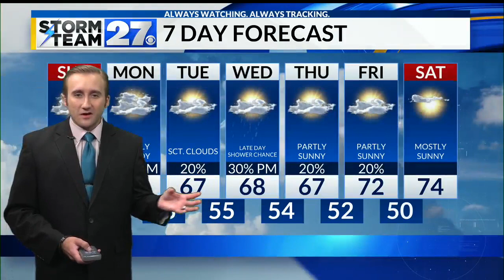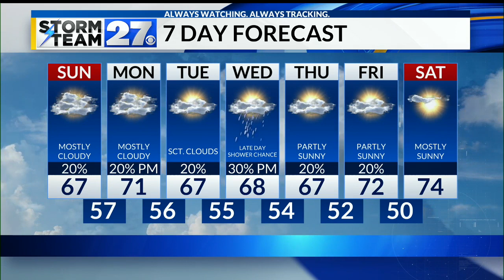An isolated sprinkle or shower possible today